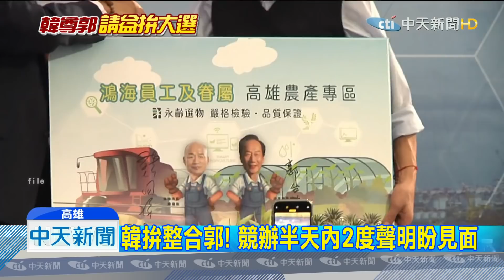20190917中天新聞 韓拚整合郭！ 競辦半天內 2度聲明盼見面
郭台銘十六號深夜發出聲明稿，確定不參與2020總統連署，韓國瑜競選辦公室，也緊急發出聲明，表達希望能盡快取得郭董的支持，隔天韓國瑜受訪時，又再對郭台銘釋出善意，不僅希望能盡可能盡快以及盡速跟郭董見面，也希望能整合郭董的政見，受訪完，韓辦又二度發出聲明，呼籲團結，盡全力，要鞏固藍軍凝聚力！